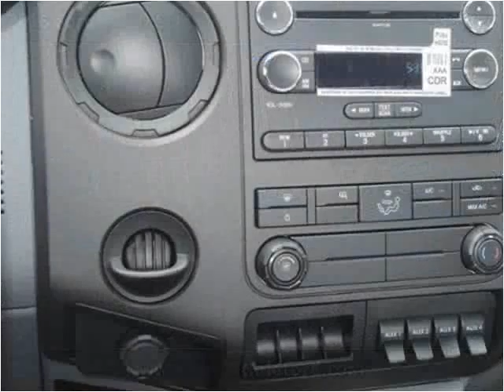2015 Ford F-450 SD New Cars Manassas VA